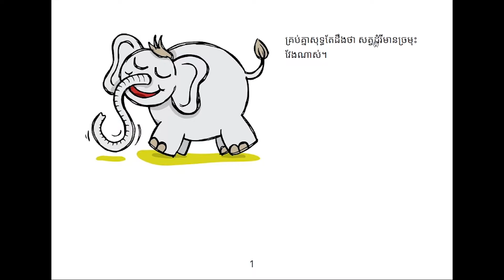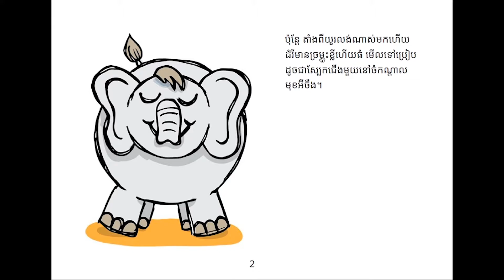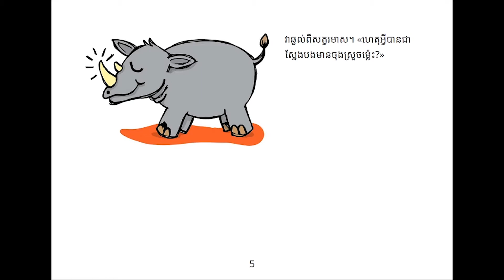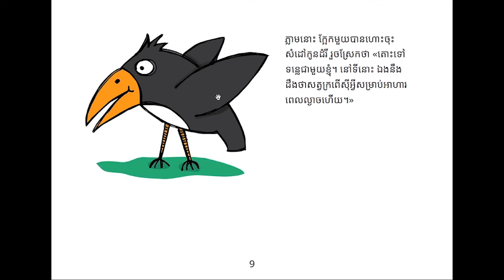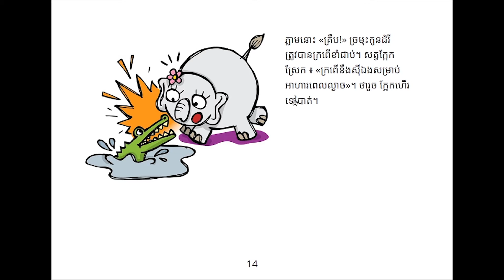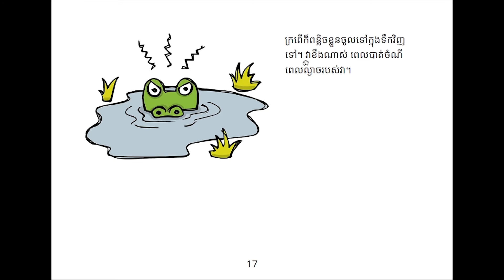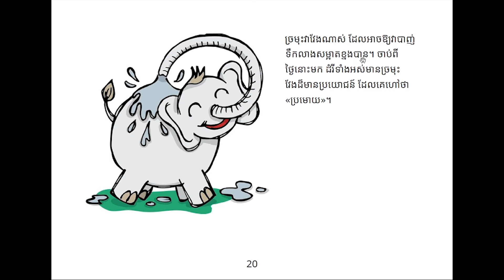កូនដំរីពូកែឆ្ងល់ khmereducator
✔️ សូមជួយចែករំលែកដើម្បីអ្នកទាំងអស់គ្នា
សូមកុំភ្លេចរក្សាអនាម័យឱ្យបានត្រឹមត្រូវ ដើម្បីចៀសឆ្ងាយពីមេរោគកូវីដ១៩